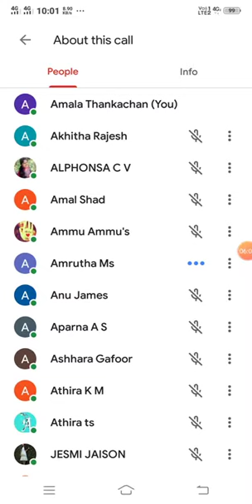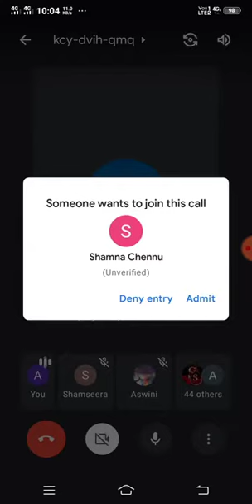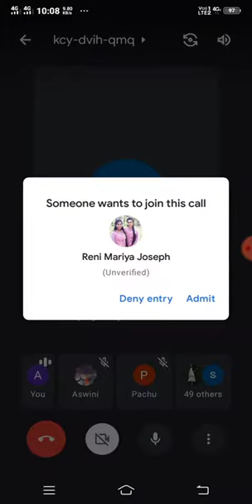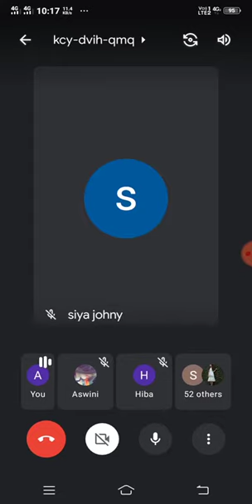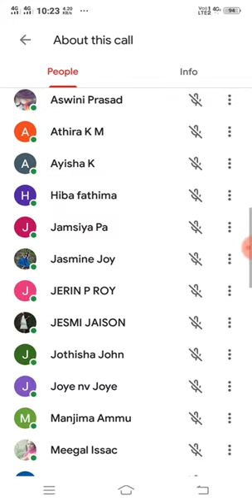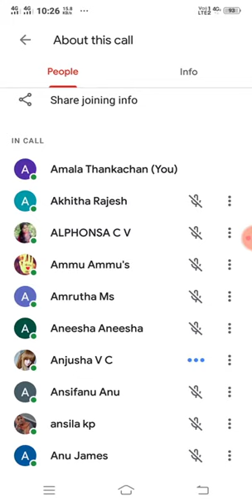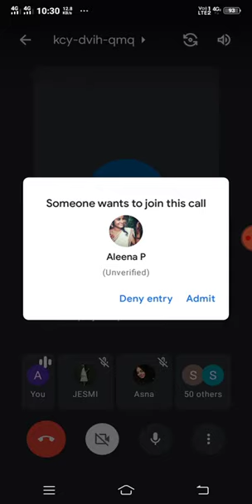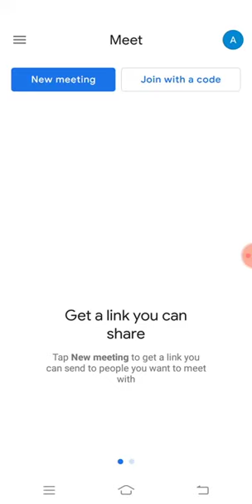1st year DMLT anatomy and physiology